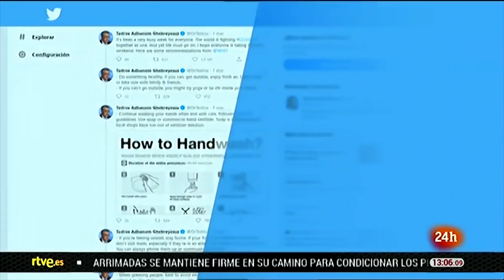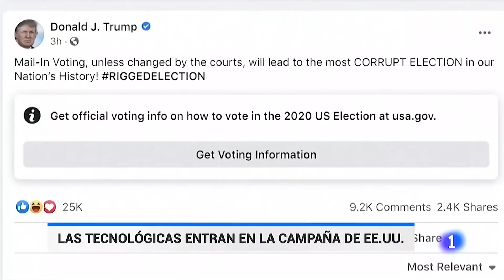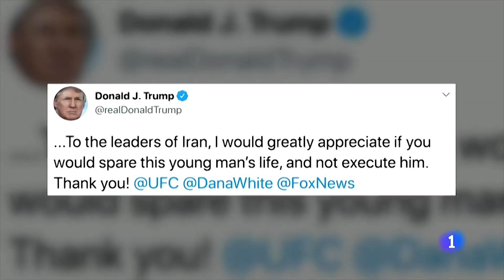Las noticias del DOMINGO 13 de SEPTIEMBRE en 10 minutos | RTVE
Los brotes de COVID-19 detectados en España desde el final del estado de alarma han marcado el verano más atípico por la pandemia. Hasta el 3 de septiembre, el Ministerio de Sanidad notificó un total de 3.601 brotes, compuestos por agrupaciones de contagios de tres personas vinculadas o una sola persona en el caso de centros sociosanitarios. Al menos 29.500 positivos y más de una veintena de muertes se han asociado a algún foco en los últimos tres meses.